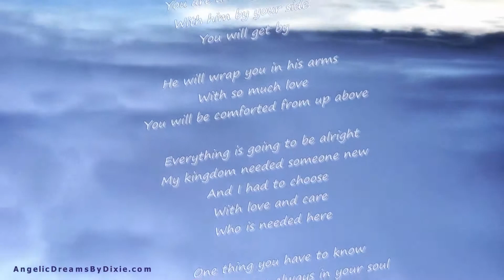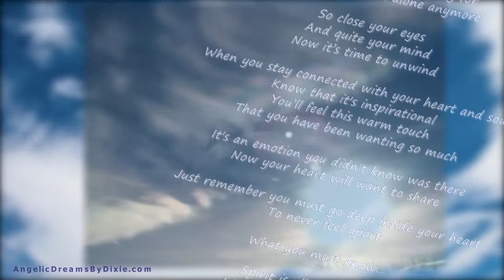Angelic Dreams: Messages From God and Spirit (Book Trailer)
"Angelic Dreams: Messages From God and Spirit" is a collection of poems written by author Dixie Daly and illustrated with photos from various travels: The collections touches on topics that resonate with all readers, including faith, love, inspiration and gratitude.

These poems were written from the heart to encourage those who are grieving, and also those who have a hearty thirst for life. Written with the intent to inspire all of us to appreciate the wealth of life, especially the gift of love and family, they are also meant to challenge us to embrace our days with fervor instead of passively watching them slip by. Through the journey laid by these poems, you will find an invitation to look deep within and to embrace the simple, rich, beautiful path before you.

For more uplifting poetry and inspirational, Angelic messages be sure